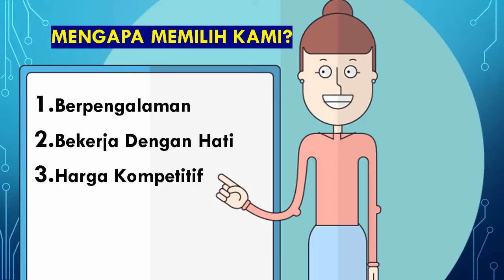Stand Pameran Oma Opa 2018